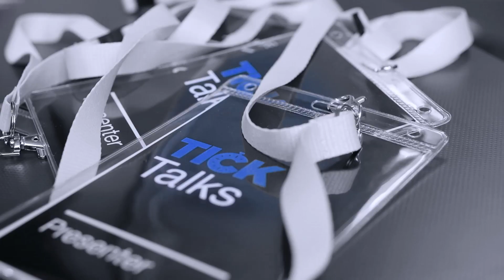Introducing Tick Talks | This is That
A new and exciting conference in Vancouver unlike anything else.